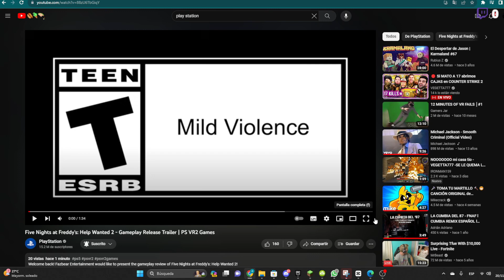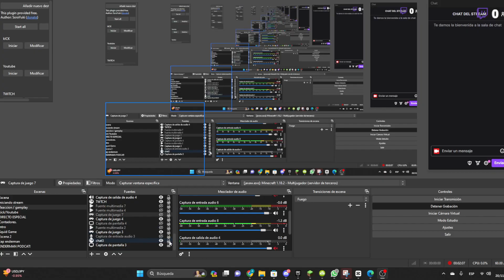Reacciono al Trailer official de Help Wanted 2